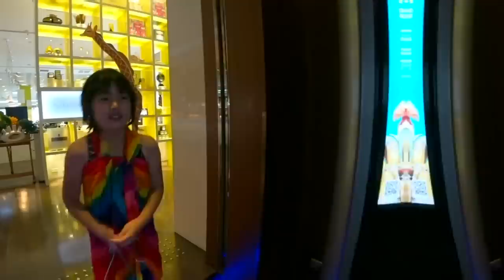《飯店人生EP49》避寒!冬天也能游泳的酒店｜W hotel Taipei【I'm Daddy】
老爸的系列影片集：
拍攝工具⬇︎
相機：Sony a7iii，Sony a6500，RX100M5，GoPro，Osmo Pocket
鏡頭：Batis 2.8/18，SEL1670Z，SEL1018
麥克風：Rode VideoMic Pro
腳架：Manfrotto PIXI EVO
空拍機：Dji Mavic 2 Pro
剪輯工具⬇︎
final cut pro